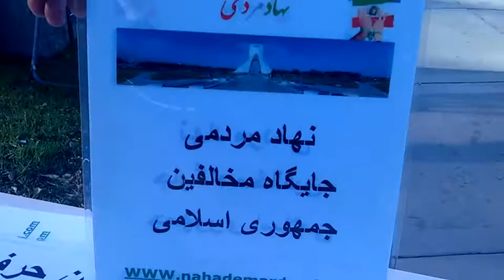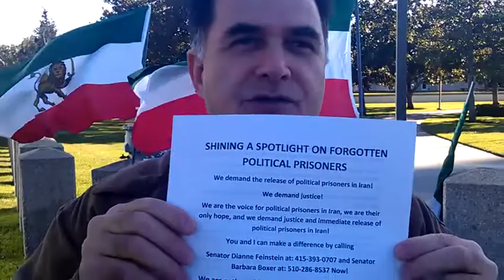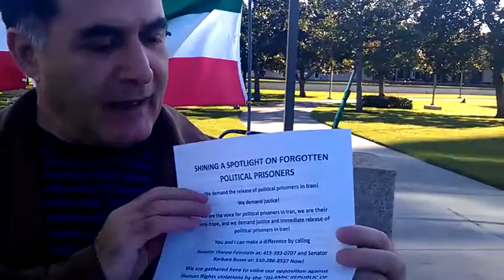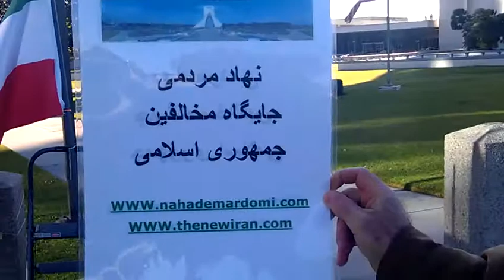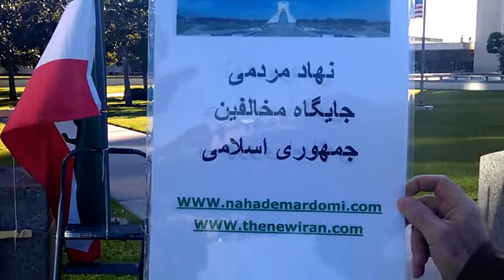HR Event 12-7-2011.mp4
SHINING A SPOTLIGHT ON FORGOTTEN POLITICAL PRISONERS
We demand the release of political prisoners in Iran!
We demand justice!
We are the voice for political prisoners in Iran, we are their only hope, and we demand justice and immediate release of political prisoners in Iran!
You and I can make a difference by calling
We are gathered here to voice our opposition against Human Rights violations by the "ISLAMIC REPUBLIC OF IRAN"